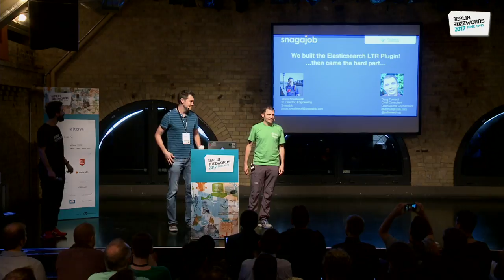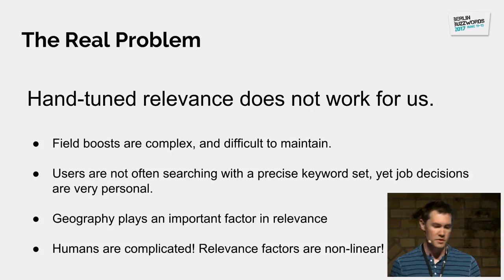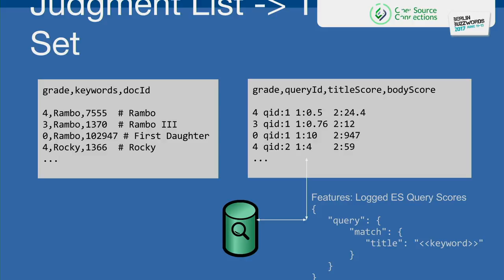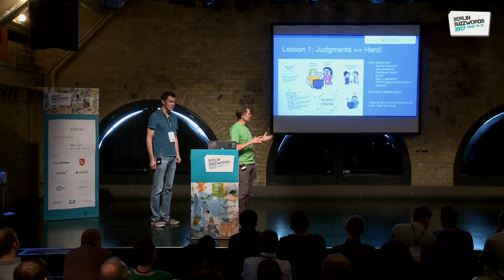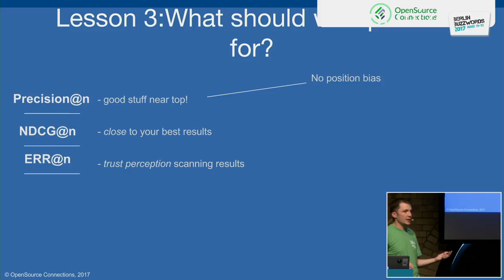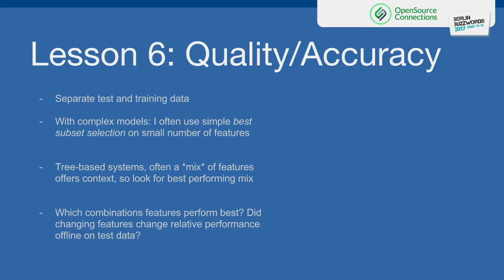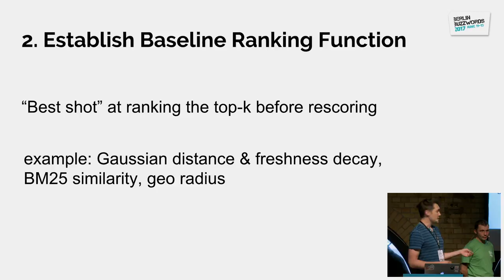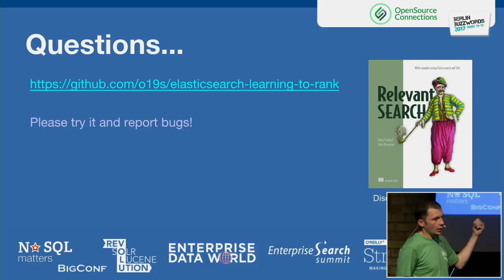Berlin Buzzwords 17: Doug Turnbull & Jason Kowalewski - We built an Elasticsearch Learning to Rank..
Doug Turnbull and Jason Kowalewski talking about "We built an Elasticsearch Learning to Rank plugin. Then came the hard part".

Learning to Rank uses machine learning to improve the relevance of search results. In this talk, I discuss how we built a learning to rank plugin for Elasticsearch. But what's more interesting is what happened next. Learning to rank requires new ways of thinking about search relevance, and in this talk I go on to discuss the specific problems faced by production-ready learning to rank systems. We learned these hard way so you don't have to. These systems need to solve a variety of problems including:

- Correctly measuring, using analytics, what a user deems "relevant" or "irrelevant"
- Hypothesizing which features of users, queries, or documents (or query-user dependent features) might correlate to relevance
- Logging/Gathering hypothesized features using the search engine
- Training models in a scalable fashion
- Selecting and evaluate models for appropriateness and minimal error
- Integrating models in a live search system alongside business logic, and other non-relevance considerations
- A/B testing learning to rank models and avoiding future bias of training data

Each of these requires solving pretty tough problems. This talk will discuss our war stories, practical lessons, and the goings-on inside real life search implementations that can help you decide what pitfalls to avoid and decide whether learning to rank is the right direction for your search problem.